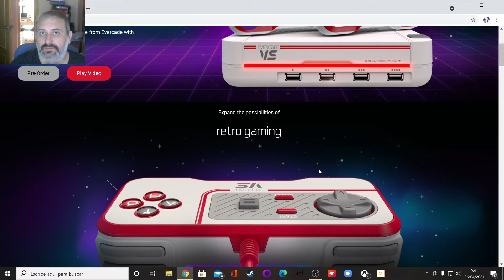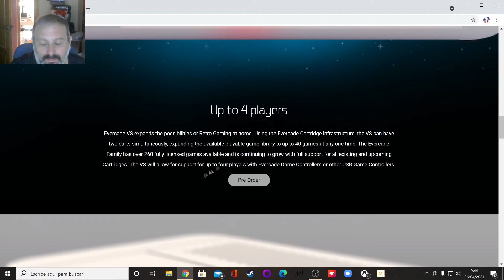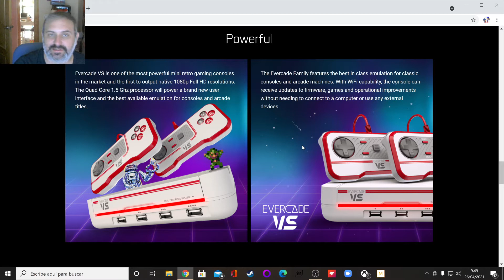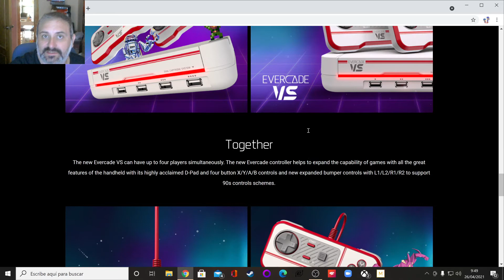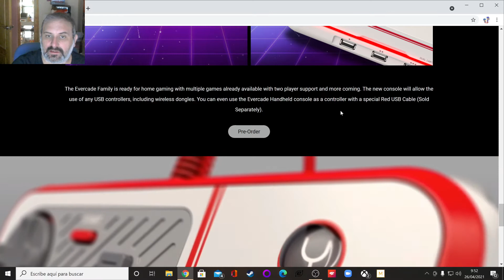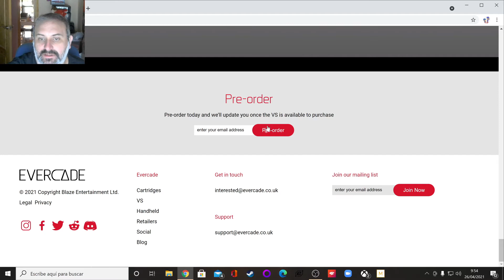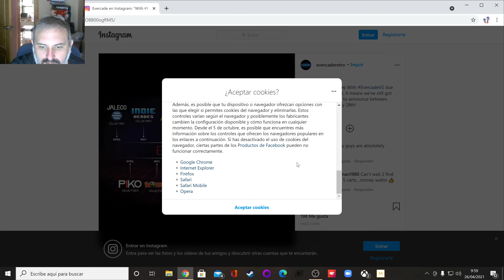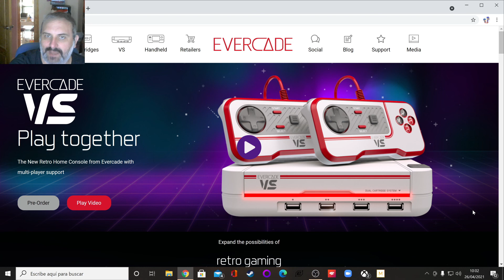HABLAMOS DE EVERCADE VS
En realidad este video vendría después del de PIKO 2 pero al subirlo he visto que no tenia nada de audio, por lo que tendré que volver a hacerlo desde el principio :(.